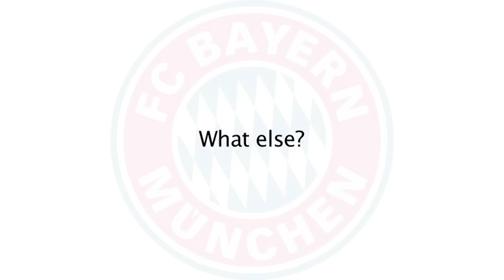FC Bayern München on the Road with the Galaxy Tab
web commercial with BASTIAN SCHWEINSTEIGER and HOLGER BADSTUBER.
client : SAMSUNG
agency : WEBER SHANDWICK
postproduction : PIRATE SHOT
editor : OLIVIER TERRADE